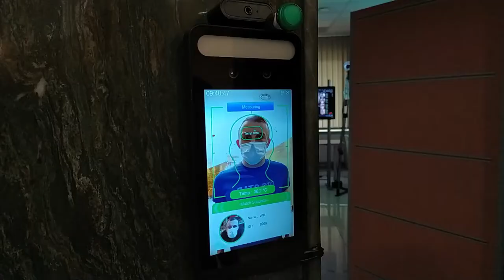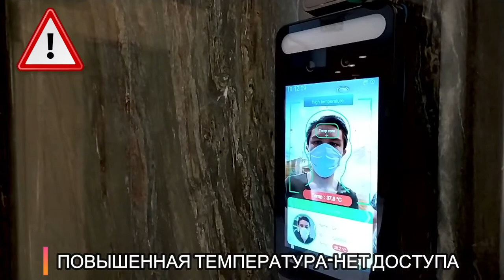KDH-KZ6000FR-IP Автономная система измерения температуры тела